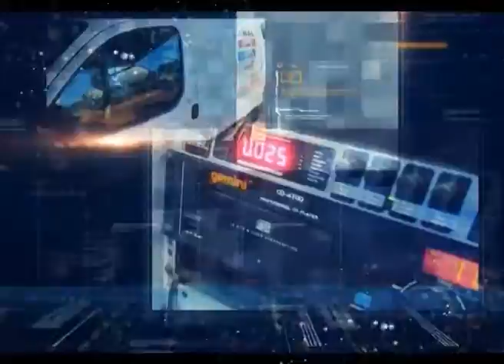Puerto Rico: Se realizó un operativo de muestras de PAP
Este Lunes se realizó un operativo de muestras de PAP, coordinado por el área de salud municipal.